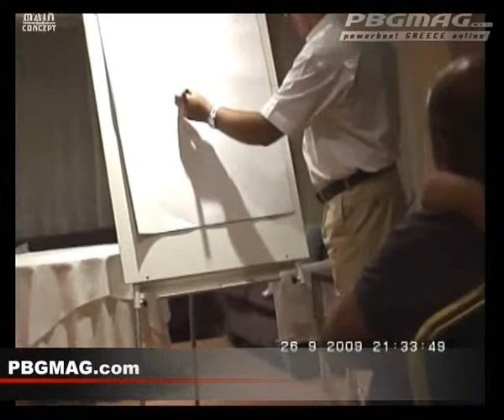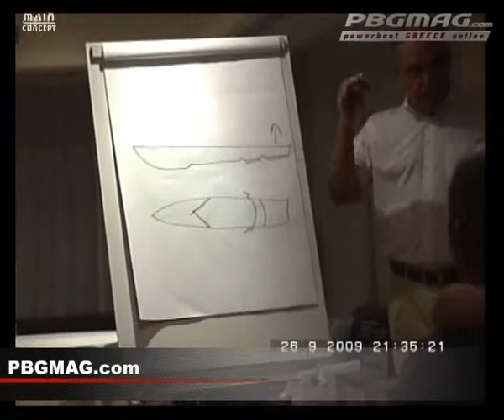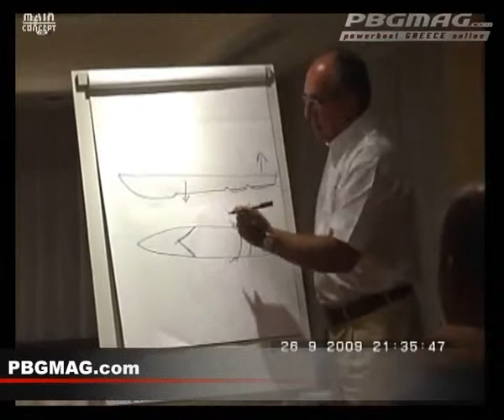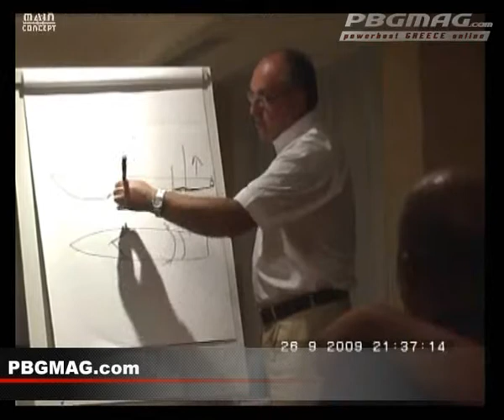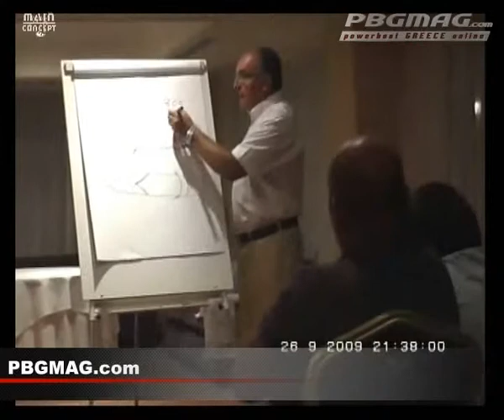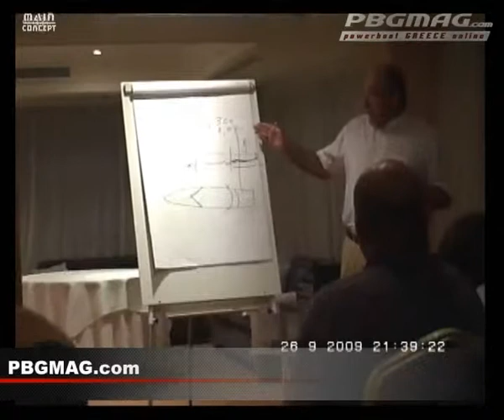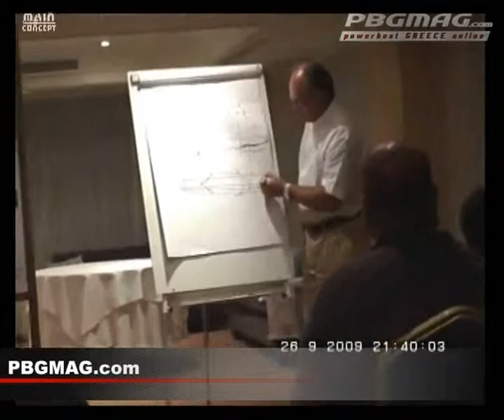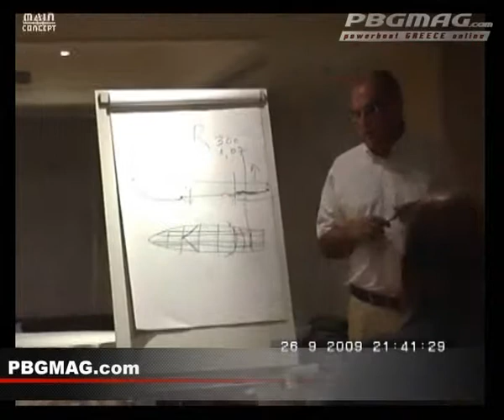lect part 2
Paris Giannikos founder and designer of Xtrim boats, talks about his latest model RACER 28. PBGMAG.com